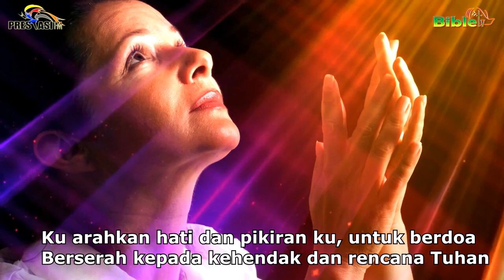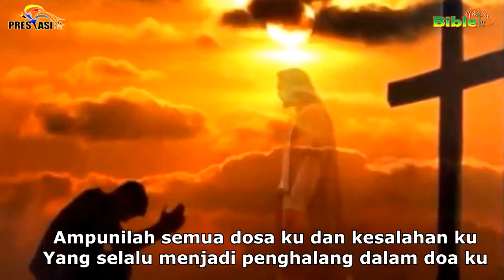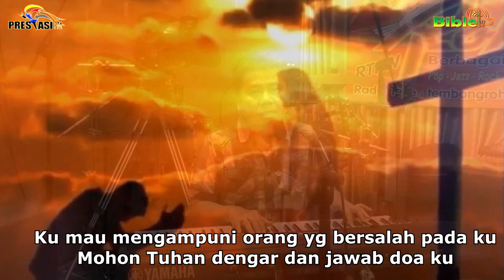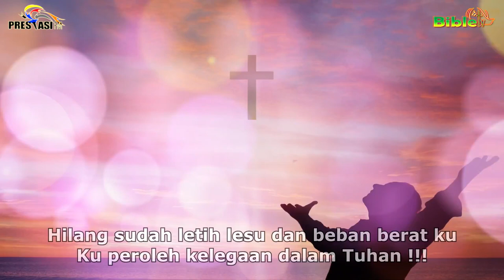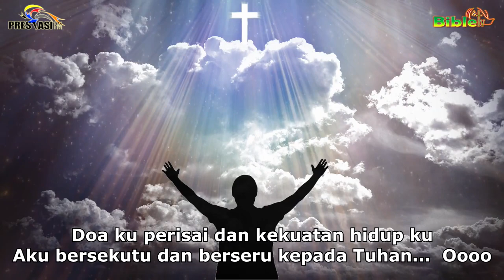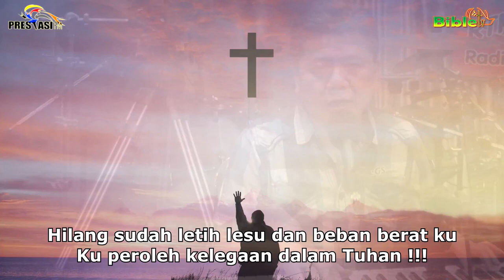DOA KU by Lestyono Tandiadi Tembang Rohani Winner